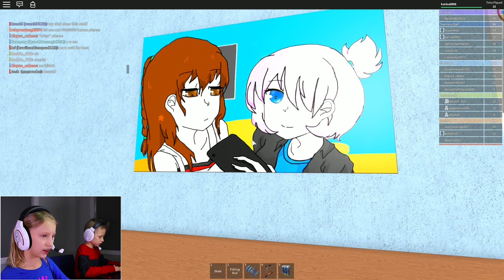I'm the Music Teacher / Roblox Highschool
I'm playing Roblox Highschool and I love music so I decided to become the music teacher :) Lets play.